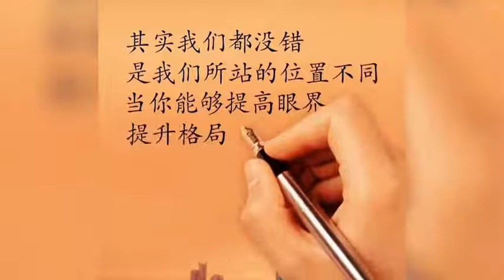བདག་གཞན་བརྗེ་བ་བསམ་དགོས། ~Think on exchanging self and other~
བདག་གི་བདེ་བ་གཞན་ལ་སྟེར། གཞན་གྱི་སྡུག་བསྔལ་རང་གིས་ལེན་པར་བསྒོམ་པའི་བྱང་ཆུབ་ཀྱི་སེམས་བསྐྱེད་ཚུལ་ཞིག
The bodhicitta of exchanging self and other [a way of arousing bodicitta through the meditation of sending and taking: meditating that one is bestowing ones happiness on others and taking others' suffering on oneself.